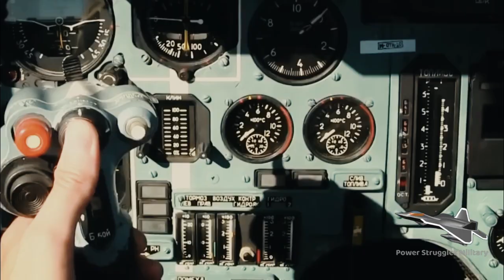Ukrainian Su-27 Dogfighting With Advanced Russian Fighter Jets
Dramatic Video Shows Ukrainian Su-27 Flanker ‘Dogfighting’ a Russian Su-35 Fighter Jet in the Skies Donbas.

Fierce Duel!
"Dogfighting" Ukrainian Su-27 Putting Up An Intense Fight Against Advanced Russian Fighter Jets.

Despite repeatedly complaining about its less than adequate air power, Ukraine is reportedly putting up an intense fight against advanced Russian fighter jets.

A Ukrainian Flanker was recently seen engaging in close aerial combat with an unknown Russian jet.

1. Flankers In A Dogfight..
2. Ukrainian Air Combat.

Air Force Secretary Frank Kendall said, Ukraine needed “quick and adaptable” combat aircraft like the F-16, not A-10s. If all goes well, US fighter jets could soon take to Ukrainian skies against Russia.

► Russia Shocked! The AbramsX is Armed a 120mm Cannon Capable of Firing Ammunition MRM, AMP and AKE

dog fighting ukrainian vs russian fighter jets better,
dogfighting ukrainian vs russian fighter jets battle,
dog fighting ukrainian vs russian fighter jets cobra maneuver,
dog fighting ukrainian vs russian fighter jets compared to us,
dog fighting ukrainian vs russian fighter jets shot down,